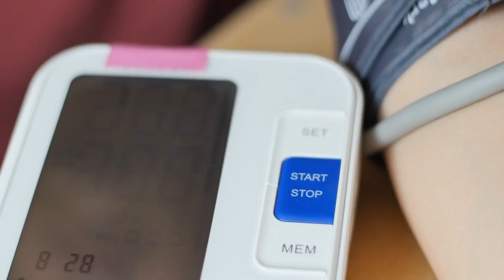The Shocking Truth: 11 Ingredients More Harmful Than Fructose Syrup!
Today, we have an eye-opening topic that might surprise you: '11 Ingredients More Harmful Than Fructose Syrup.'
 Yes, you heard it right! Watch the video and dive right in!